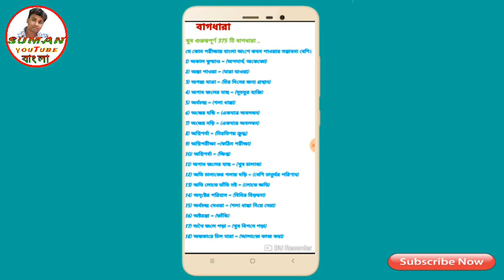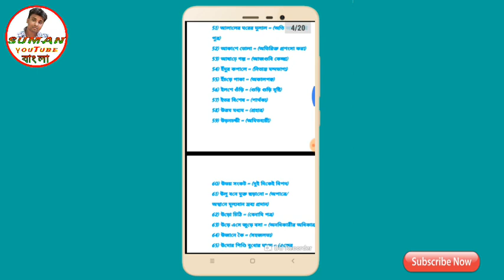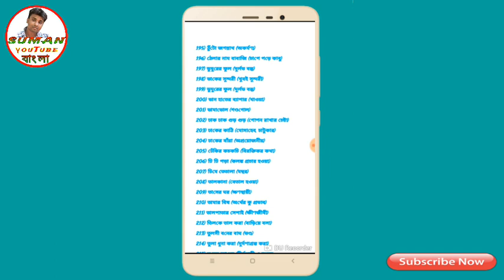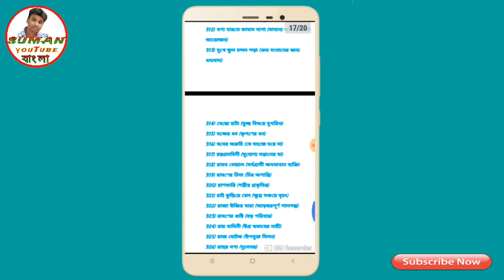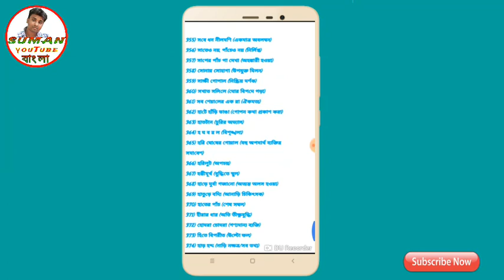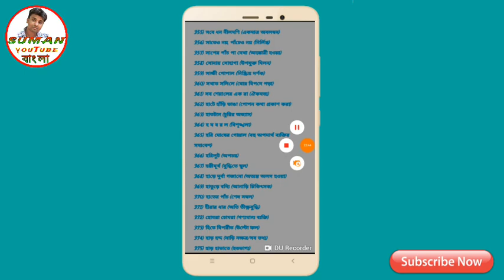বাংলা বাগধারা সমগ্র। BY SUMAN YOUTUBE BANGLA.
বিভিন্ন প্রতিযোগিতামূলক পরীক্ষার জন্য গুরুত্বপূর্ণ 375 টি বাংলা বাগধারা।
অর্থ সহ বাগধারা আলোচনা করা হল।।